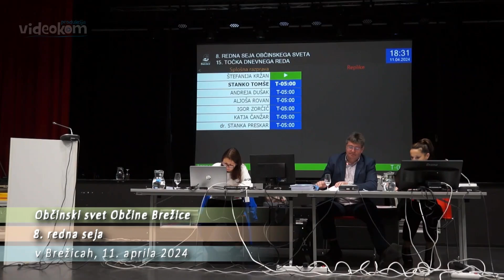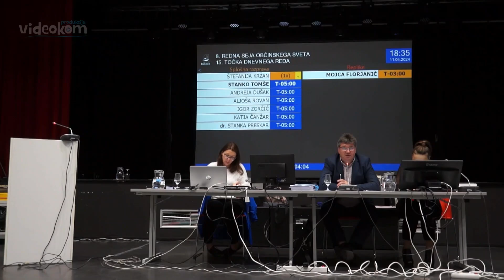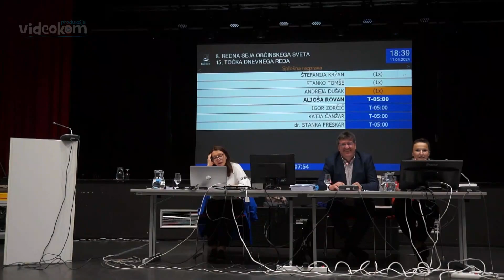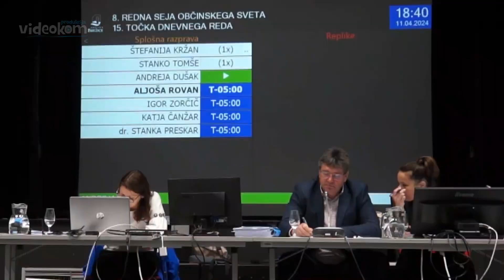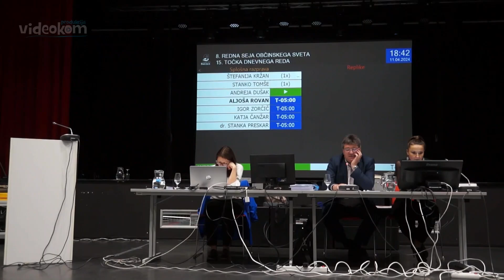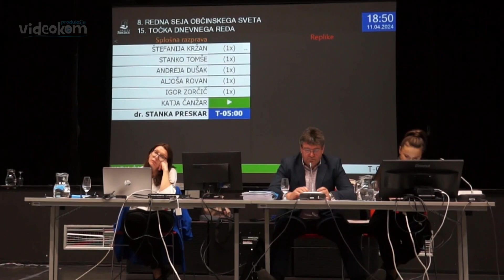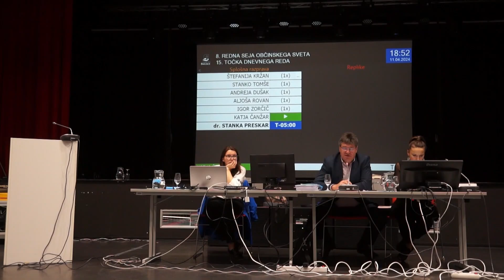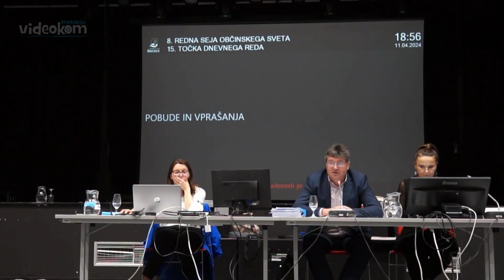8. seja OS -pobude vprašanja svetnikov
semanje Roman Omerzu
montaža Davor A. Lipej
produkcija Videokom
aprila 2024